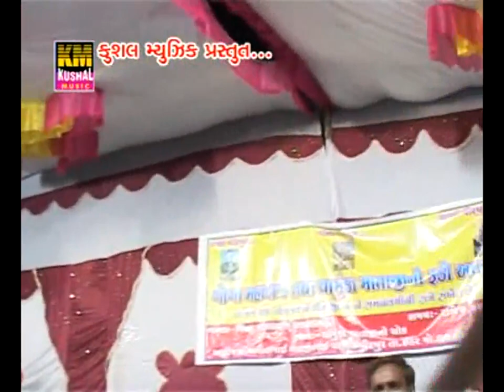gujarati goga chamunda no dayro songs - veerpur live progaram -1- singer - vishanu maldhari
gujarati live regadi progaram songs - goga chamunda no dayro part -1- album - goga chamunda no dayro ( veerpur live progaram ) - singer : vishanu maldhari - music : amrat - jashu - vishal - chetan - video director : hitesh maheta - prem sadhu - produce by : kinjal studio